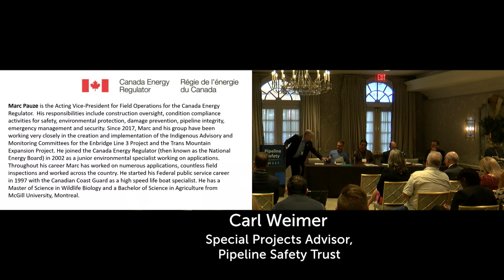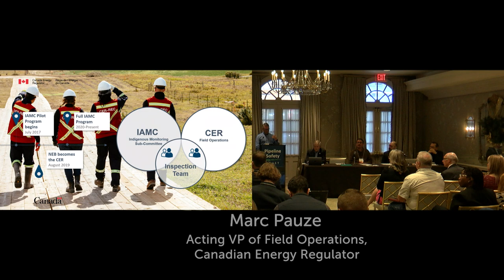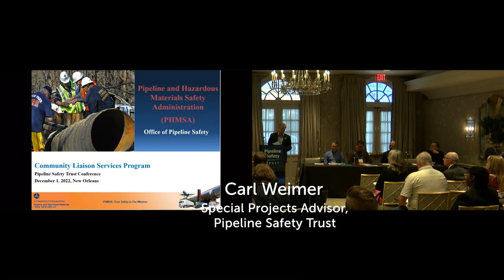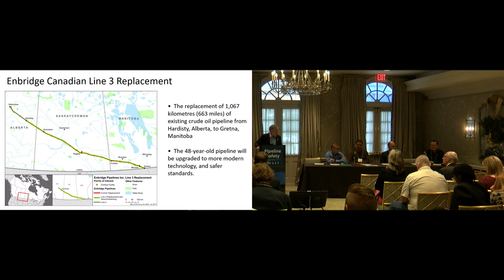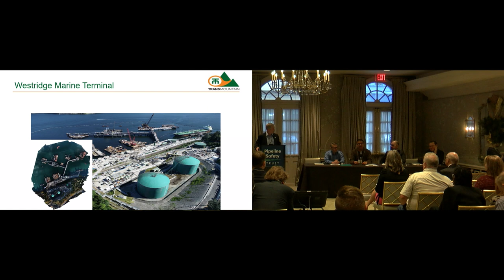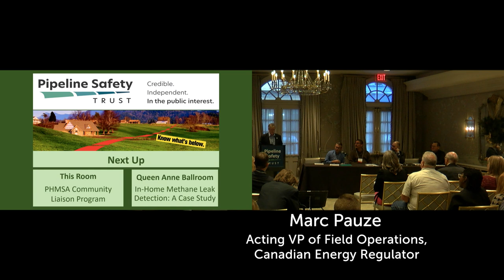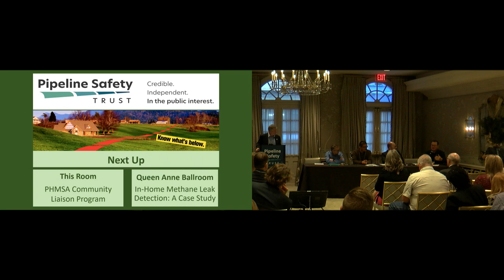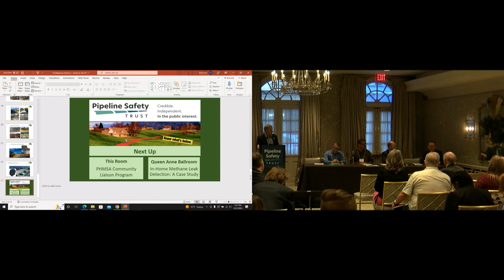2022 Conference - Involving Indigenous Communities in Pipeline Oversight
This session features:

Carl Weimer, Special Projects Advisor / Pipeline Safety Trust

Richard Aisaican, Indigenous Co-Chair Enbridge Line 3 IAMC / Cowessess First Nation

Sean Britt, Senior Director EHS / Trans Mountain Expansion (TMX) Project

Mark Pauze, Acting VP of Field Operations / Canadian Energy Regulator

Chief Marcel Shackelly, Chair Indigenous Monitoring Sub Committee for
TMX Expansion IAMC / Nooaitch Indian Band